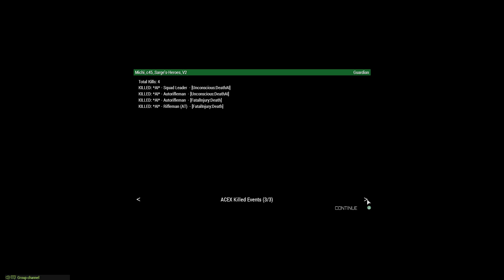Sarges Heroes Co OP